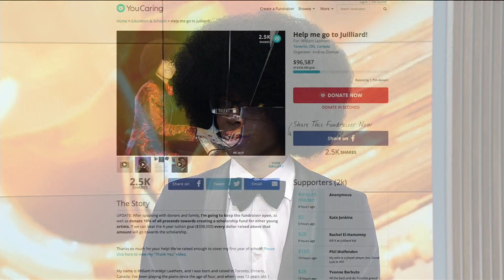This Toronto teen trumpeter is crowdfunding his way through Juilliard | Your Morning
William Leathers, a 17-year-old from Toronto, joins us to talk about getting into the prestigious Juilliard school in New York City and how he plans on paying for it.